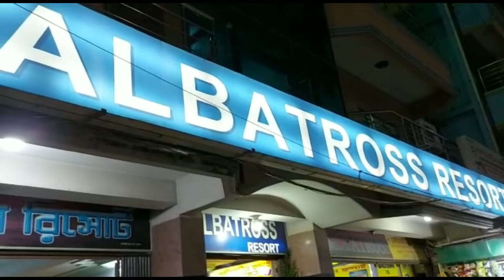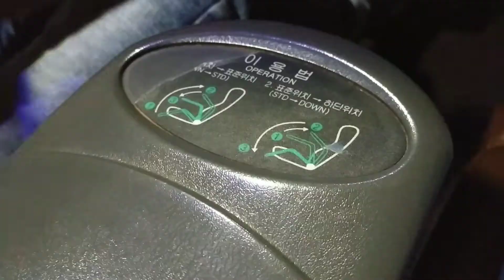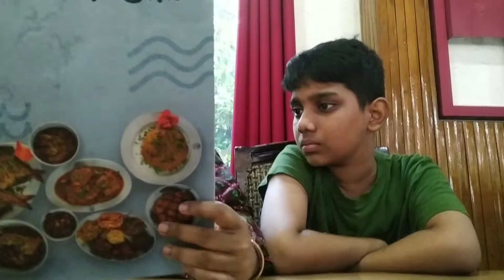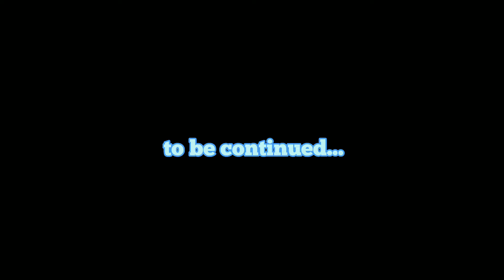Cox's Bazar vlog (part 1) : beach, seafood, snacks, Dhaka to Cox’sBazar||vlog -35||Asadujjaman Raj